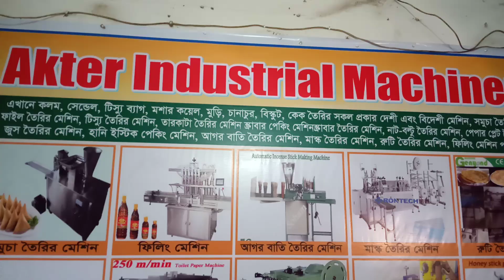আমাদের কাছে পাইকারী জুতা, সেনডেল পাওয়া যায় SML Lal 350 Taka Dozon I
আকতার মেশিনারী, পাইকারি জুতা নিতে চকবাজার যেতে পারেন